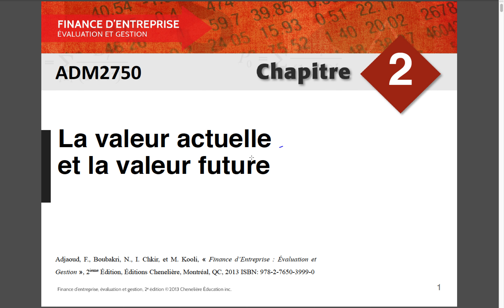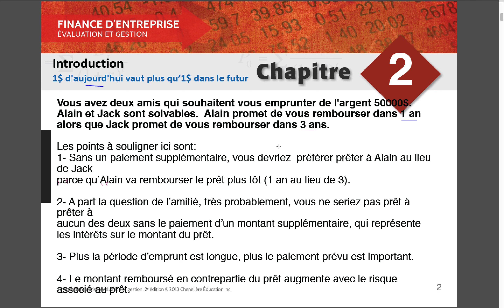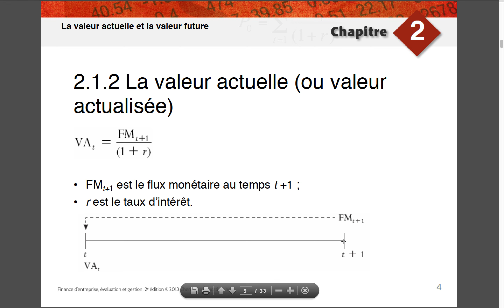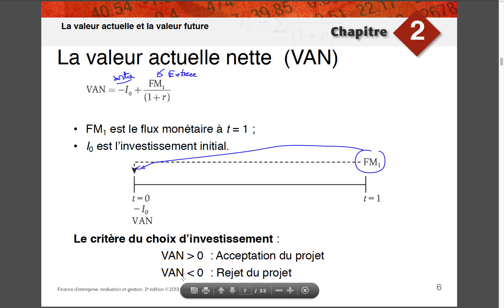2.1 Valeur actuelle et Valeur future: Cas d'une seule période